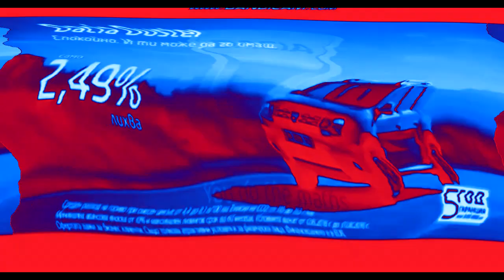(REQUESTED) Dacia Logo History in Videoup V20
Requested by: @Biedronka3